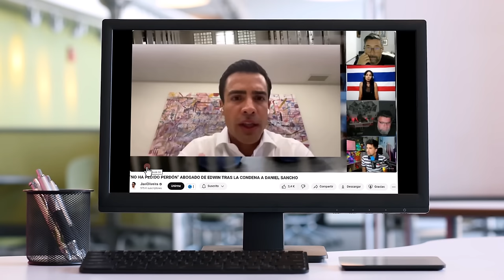🍀 ¿ENGAÑARON A DANIEL SANCHO CON FALSAS EXPECTATIVAS SOBRE CONDENA? 🍀 SER ABOGADO-COACH NO FUNCIONA